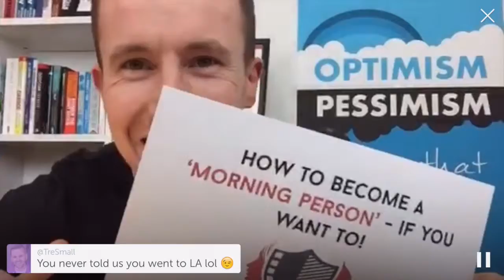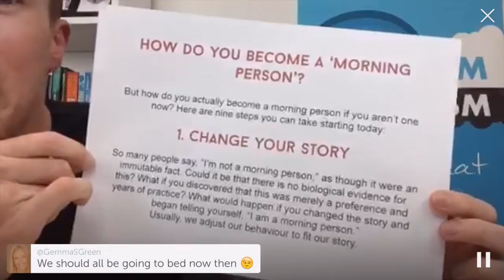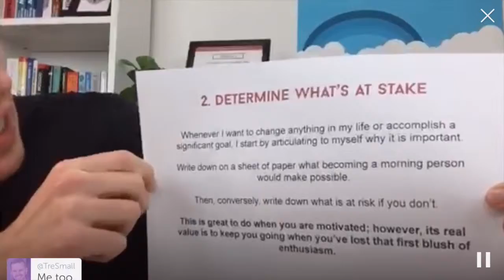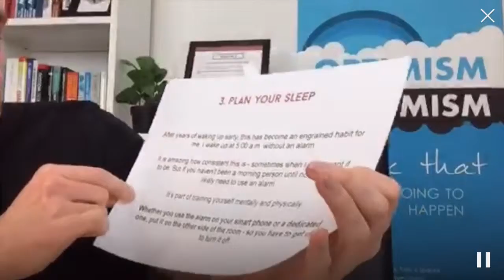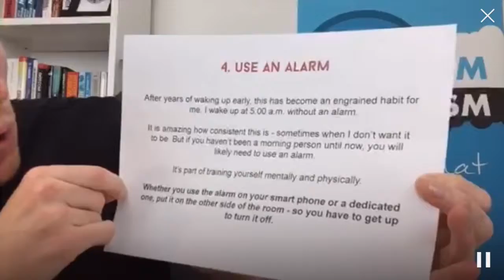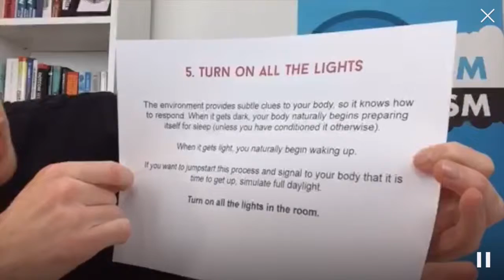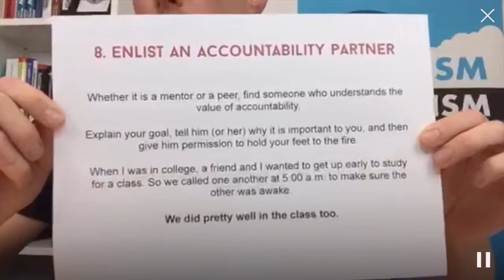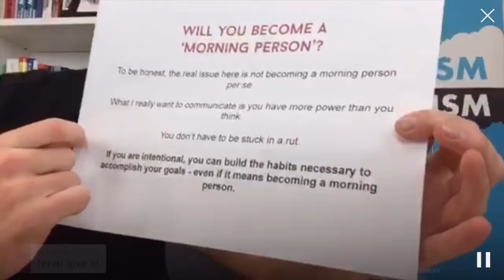2016 Goals - How To Become A Morning Person!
In this Periscope replay Ross looks at strategies to becoming a 'morning person'.

Research suggests that morning people make more money, are more productive, live longer and experience more happiness.

If you are currently a night-owl and are looking to switch up your routine to experience more of the above, then watch this scope to learn how to do it in just 9 simple steps!